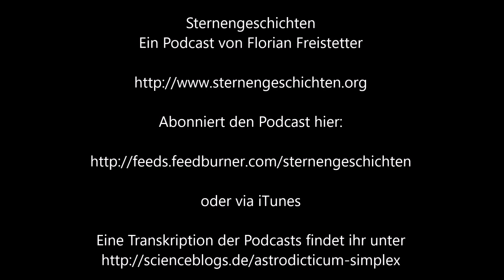Sternengeschichten Folge 363: Energie durch Kernfusion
Dank Kernfusion leuchten die Sterne. Aber wie, warum und wieso überhaupt? Was läuft bei einer Kernfusion wirklich ab; wieso kommt da Energie raus und können wir das aich hier auf der Erde ohne Sterne machen? Die Antworten gibt es in der neuen Folge des Sternengeschichten-Podcast.

oder via iTunes